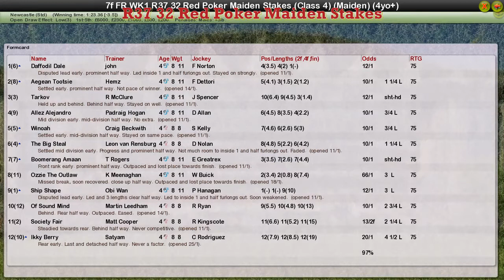FR WK1 R37 32 Red Poker Maiden Stakes